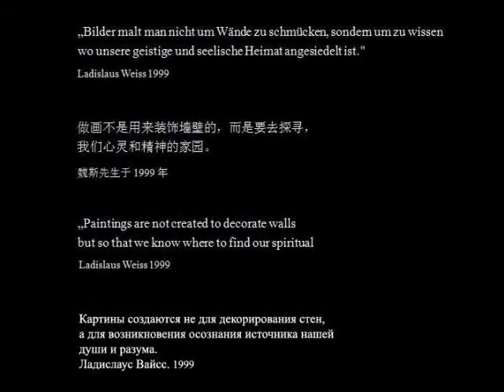Artwork Ladislaus Weiss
projekt Arche Noah III